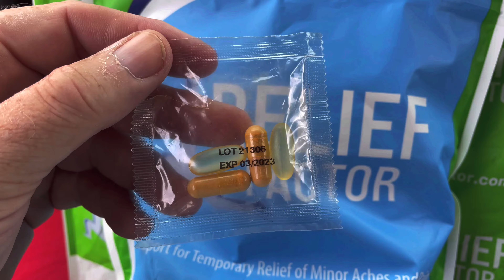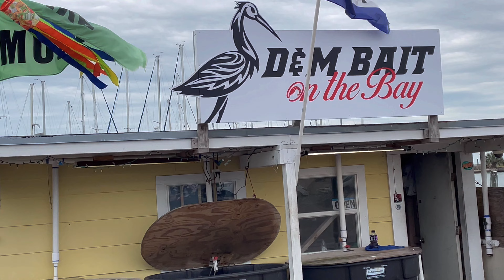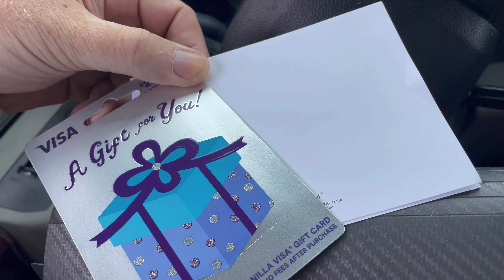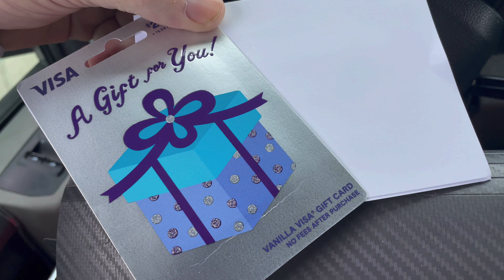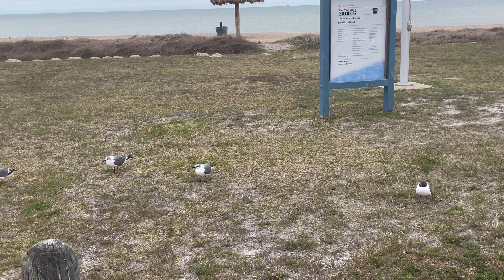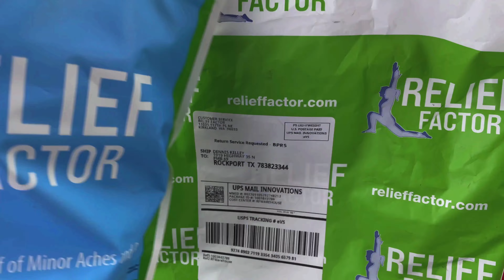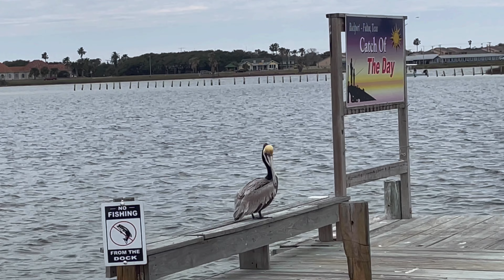God Bless the Rockport Police Department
Hey guys. I have been living full-time in my F150 for over three years. Sleeping in my truck and enjoying whatever area I am in that day!

Good morning friends. As I was doing my usual tour around Rockport yesterday I was able to see the Rockport Police Department in action. Fine representatives of law enforcement.

All music and clips used by permission through my paid subscription to Videoshop.

My mailing address:
Dennis Kelley
1919 Highway 35 N
PMB 69

dennis-kelley-16

$1B1S1B